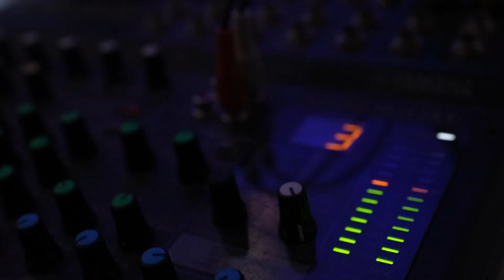飛向夢想之地 Infinity Babies 【FLY】現場LIVE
一個像夢的地方
在這裡什麼夢都能做、都能實現
曾經對社會充滿憤怒、不甘
現在漸漸的走出傷痛
要用她們的歌聲，鼓舞更多迷失方向的青少年
向藍天飛吧!

FLY
詞曲創作:戴敏柔

歌詞：
音篡出了地心
揮灑繽紛色彩向藍天邁進
聽美妙的旋律
跟著音樂去探險追尋下個音階
彩繪單純的藍天在你在我身邊
享受其中的快樂起飛
(副歌)
And I can fly 火力全開
失敗挫折你給我力量給我迷失的方向
Into the sky 歡笑顔開
享受彩繪繽紛的過程品嚐收穫的豐盛
飛吧